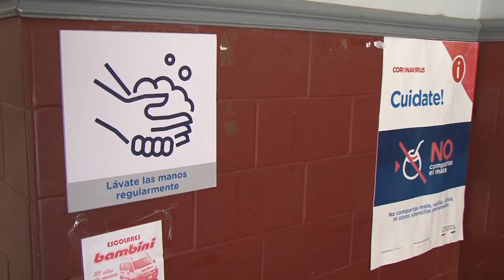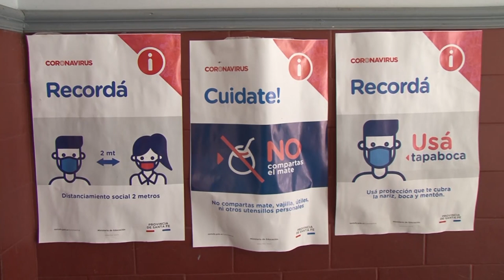SANTA FE: LA MINISTRA CANTERO BRINDÓ PRECISIONES SOBRE LA VUELTA A CLASES CON PRESENCIALIDAD PLENA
La titular de la cartera educativa se refirió este viernes a la recuperación de la presencialidad en las escuelas.